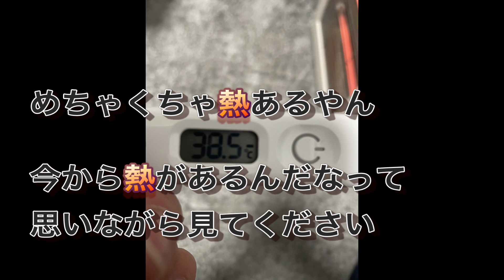【プロスピA】喉が死んでるけど、どうしても契約書開封したい！！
喉が死んで高熱で体が柔らかいクッキーみたいにっボロボロです。

もう治ってます！！